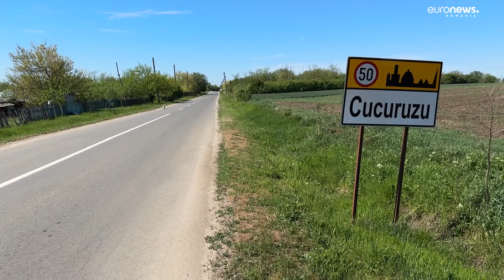Cucuruzu, est de Bruxelles. Cum se vede Uniunea Europeană din pragul sărăciei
În anul în care avem patru tipuri de alegeri, campania electorală e ori în exces, ori lipsește cu desăvârșire. Dacă lupta se dă mai degrabă pentru alegerile locale, efortul de campanie pentru alegerile europarlamentare e aproape invizibil.